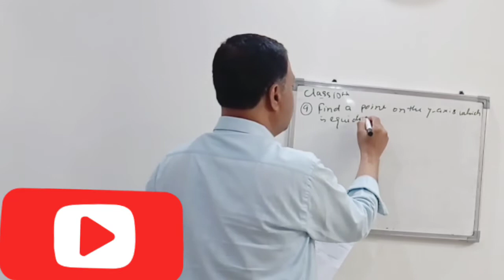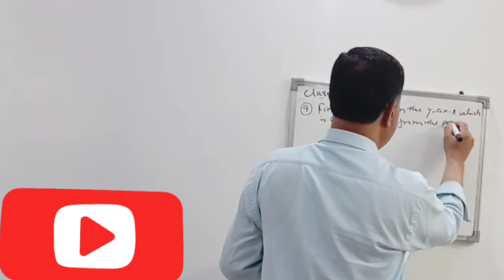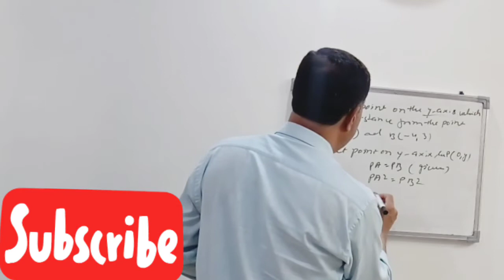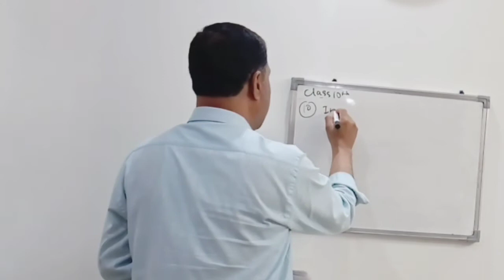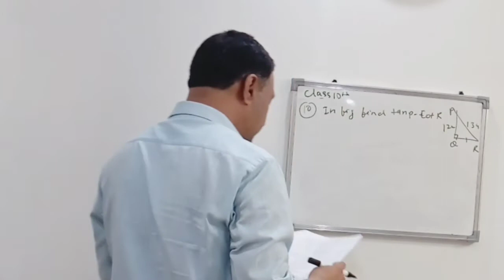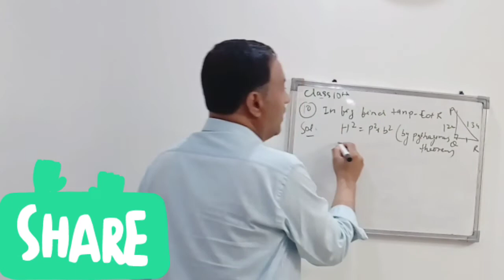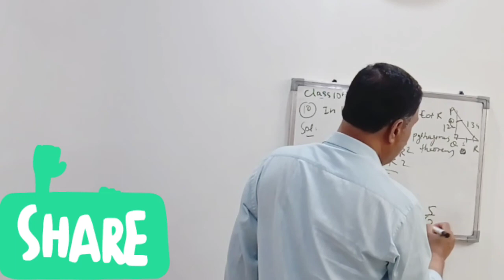Most Important Questions | CBSE | Board Exams | Class 10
It will help you in your boards exams...

Keep supporting:-)